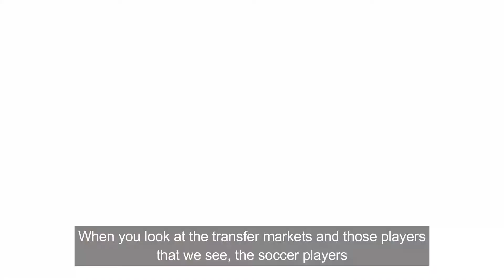Building a competant team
Today we want talk about the importance of team building and having legal structures.